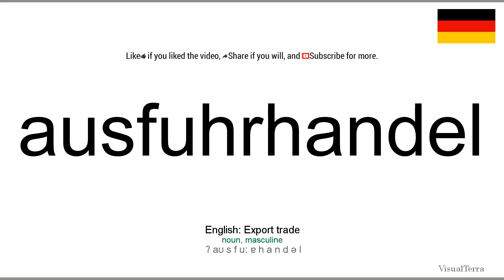How to pronounce: Ausfuhrhandel (German)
How to pronounce ausfuhrhandel in german
Wie ausfuhrhandel ausgesprochen Deutsch
Die deutsch aussprache von dem wort ausfuhrhandel.
Cómo pronunciar ausfuhrhandel en aleman
Comment prononcer ausfuhrhandel en allemand
Come pronunciare ausfuhrhandel in tedesco